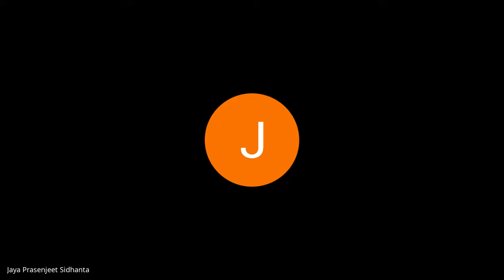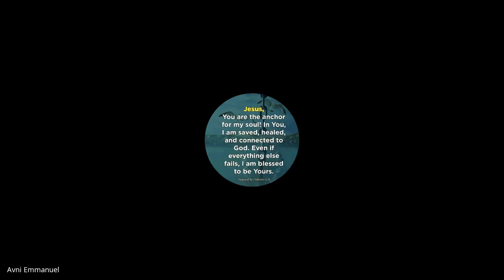Weekly Mentoring Hour | 17 March 2022